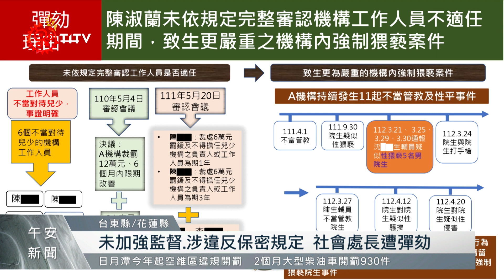台東兒少機構性侵、猥褻案 社會處長遭彈劾｜每日熱點新聞｜原住民族電視台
台東縣某兒少機構在109年發生性侵案，監察院 認為縣府社會處，被糾正之後 沒有改善，導致111年又發生情節更嚴重的強制猥褻院生案，因此 通過彈劾 社會處長陳淑蘭。